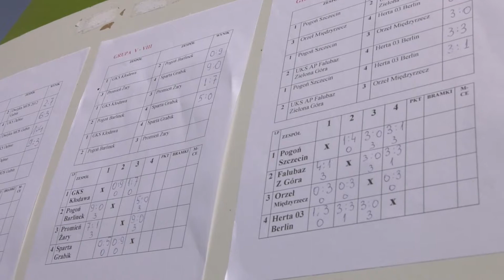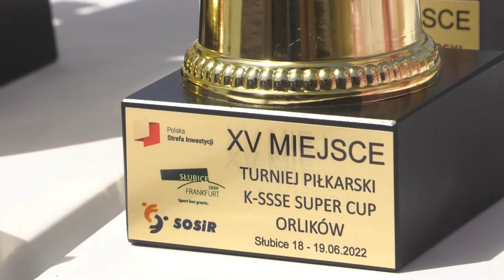K-SSSE Super Cup Orlików Słubice 2022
W minioną sobotę i niedzielę na boiskach Słubickiego Ośrodka Sportu i Rekreacji rozegrano piłkarski turniej K-SSSE Super Cup Orlików Słubice 2022.
W turnieju zwyciężyła drużyna Dwójka MOS 2012 Gubin przed Dwójką MOS 2011 Gubin i UKS Polonią Słubice. Dla najlepszego zawodnika, najlepszego strzelca, najlepszego bramkarza oraz trenera zwycięskiej drużyny przyznano wyróżnienia indywidualne.